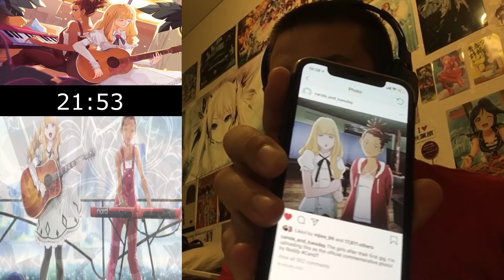Tough Road Ahead || Carole & Tuesday Episode 6 REACTION [キャロル&チューズデイ 06話]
Feat. FLYING LOTUS and THUNDERCAT

キャロル アンド チューズデイ 第6話 | アニメ反応
卡羅爾與星期二 第6集 | 動漫反應
卡罗尔与星期二 第6集 | 動漫反應
Carole & Tuesday الحلقة 6 انمي التفاعل

Well, from 10 to 10000 audiences. In my opinion, quite a significant jump and the out lovely girls are not mentally ready. But despite giving it a go, the experience wasn't as they hoped for. But will move on and look forward to their new road to success.